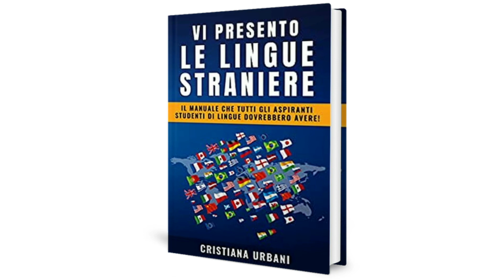Cristiana Urbani autrice del libro Vi presento le lingue straniere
Properzi intervista Cristiana Urbani autrice del libro pubblicato con Bookness Vi presento le lingue straniere: Il manuale che tutti gli aspiranti studenti di lingue dovrebbero avere! (Manuali per la formazione linguistica)

Pubblica il tuo libro in 7 giorni col metodo più rapido e remunerativo: